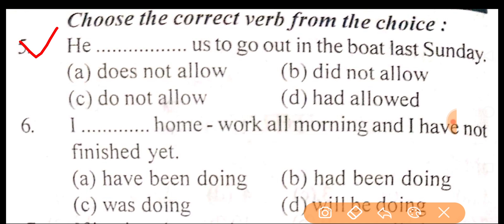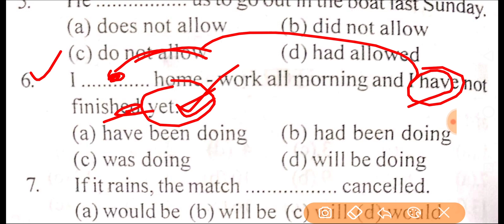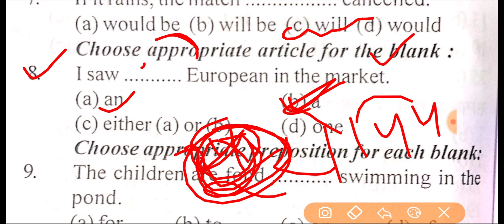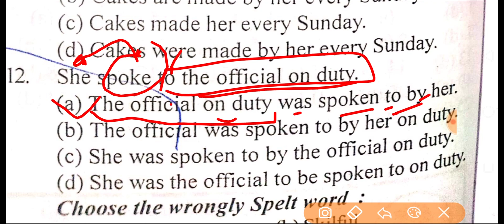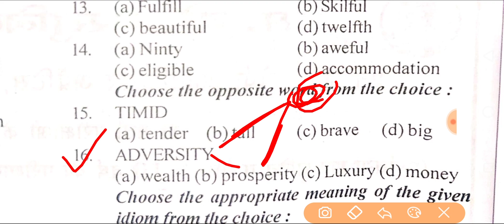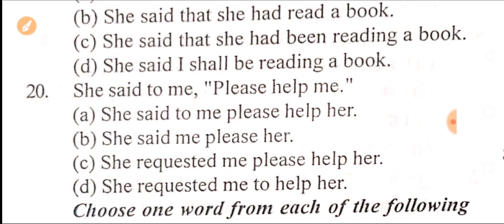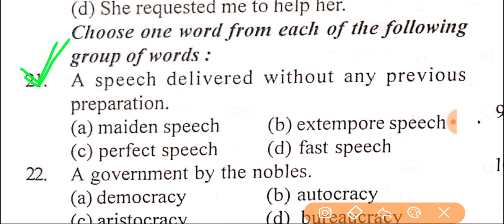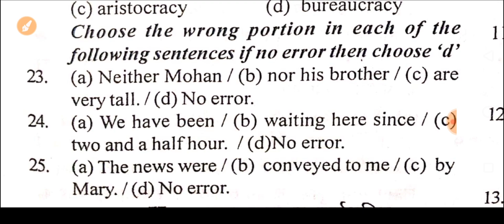English practice set-5 Indian Airforce, navy NDA and any other exam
IndianAirForcexygroup importantpracticeset
Welcome everybody on IAf choice YouTube channel
This is Karan Singh
You can contact our team
● you can watch here adaptability test first and second Video
●you can watch here English grammar Video
● you can watch here Indian Air Force xy group math video